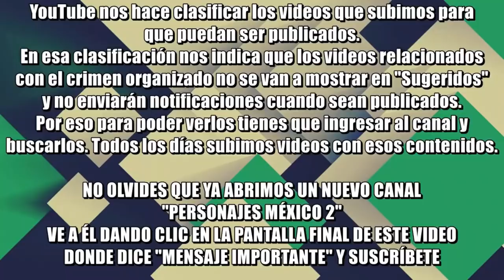Detienen en un bautizo a José Brian Salgueiro Zepeda, 'El 90', de Gente Nueva CDS